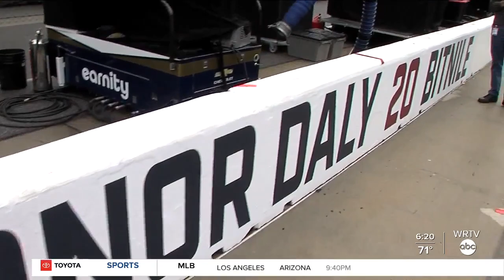WRTV Trackside: Media Day at IMS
WRTV's Brad Brown takes us to Media Day at the Indianapolis Motor Speedway.